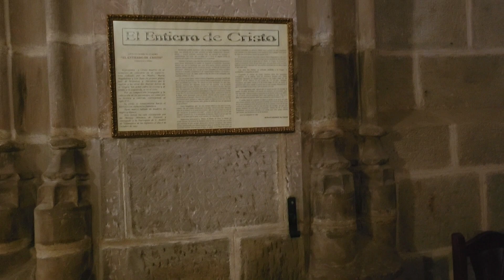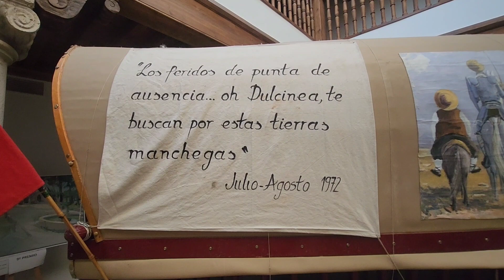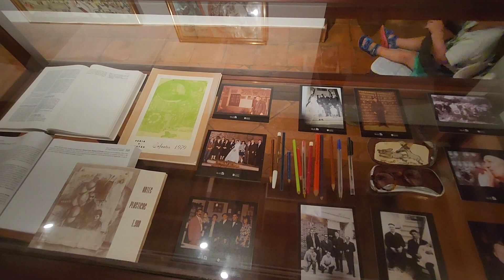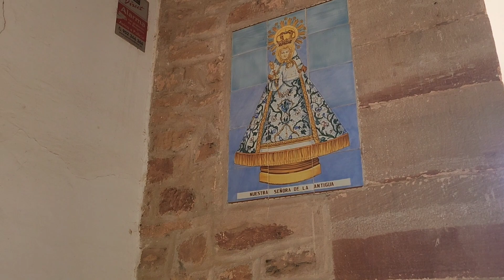VLOG INFANTES Y RUIDERA//😍VOLVEMOS AL PUEBLO CON AMIGOS ♥️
Holaaa familia que alegria que volvemos al pueblo esta vez hemos ido a infantes un pueblo que esta a media hora del muestro y que no habiamos ido nunca esperamos que os guste !!!

os queremos 3000💛